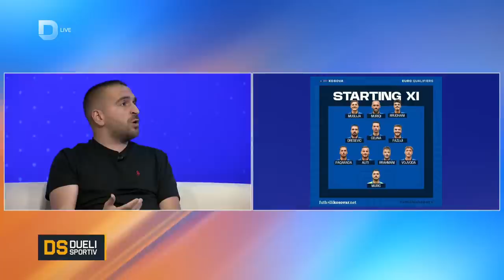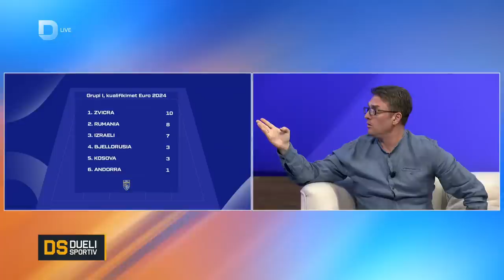𝐃𝐔𝐄𝐋𝐈 𝐒𝐏𝐎𝐑𝐓𝐈𝐕 - SPECIALE - 19.06.2023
🔴 LIVE / 𝐒𝐏𝐄𝐂𝐈𝐀𝐋𝐄 𝐃𝐮𝐞𝐥𝐢 𝐒𝐩𝐨𝐫𝐭𝐢𝐯

Robert Gjeraj - Futbollist
Kushtrim Mushica - Ish/portier i Kosovës
Edmond Rugova - Ish/selektor i Kosovës
Granit Begolli - Trajner dhe Analist
Ismet Munishi - Dueli Sportiv
Bylbyl Sokoli - Dueli Sportiv